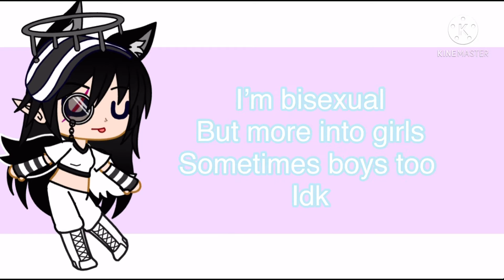Somethings about me 🥲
This is really short-       Like really short-